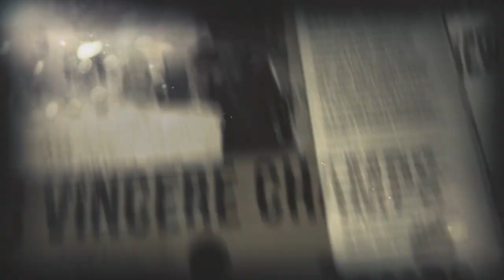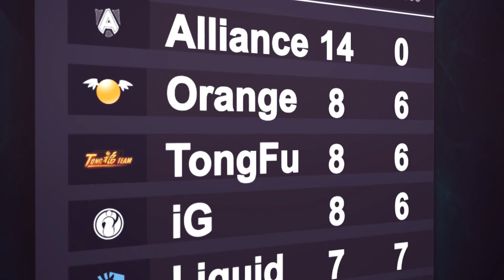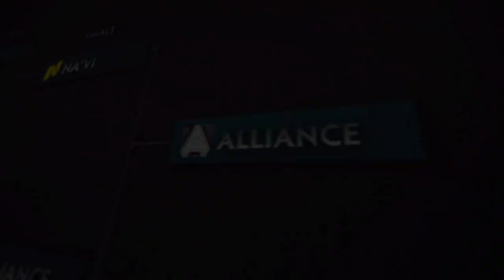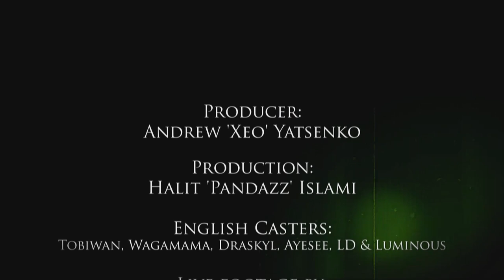Back to The International 2013 - Dota 2 Movie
Natus Vincere proudly presents our pseudo-documentary movie from The International 3.

1. MiXE1 - Lights Out
2. Epic Score - Something To Believe In
3. Stand Tall  ~ GRV Music & Epic Score
4. Les Friction - Firewall
5. Mark Petrie - Kara Kul (Grand Final Intro)
6. Sonic Symphony - Maximus
7. Fight For Your Freedom